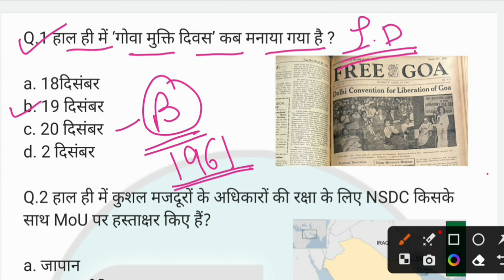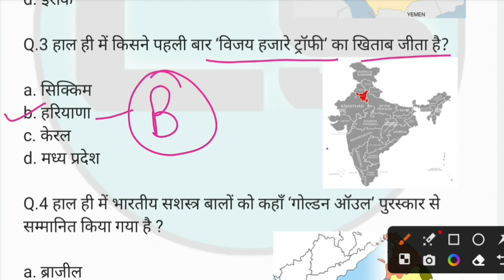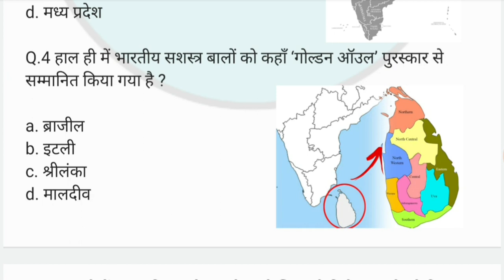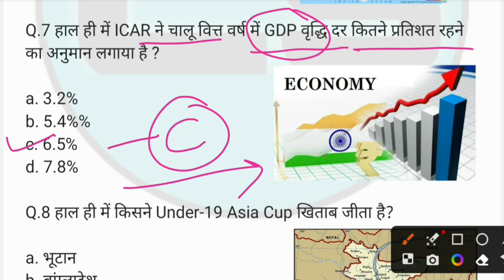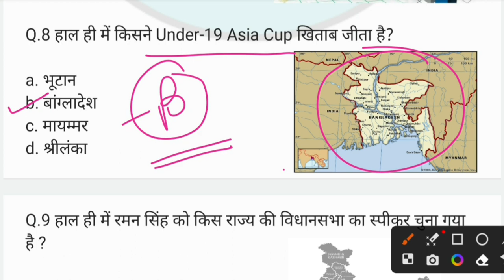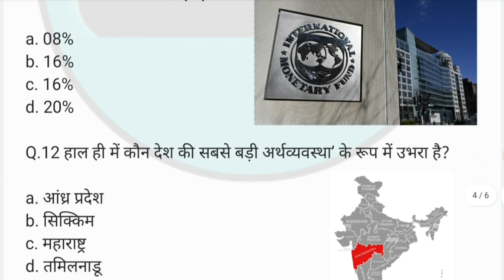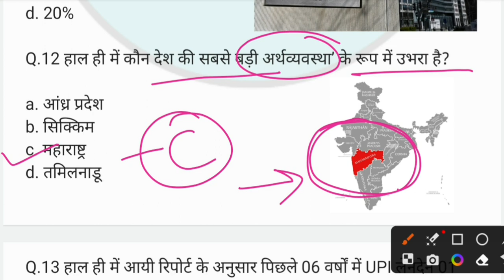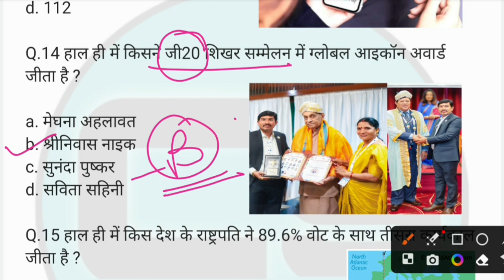23 December 2023 Current Affairs | Daily Current Affairs | Current Affairs In Hindi | Critical Study